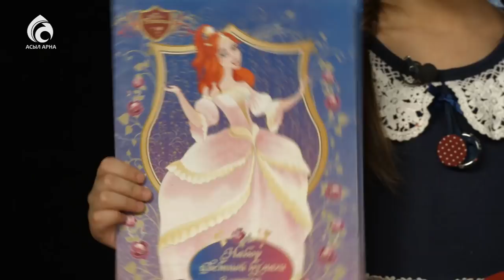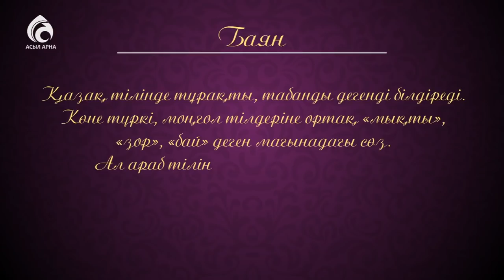Аналарға арналған сыйлық \ Кестелі орамал \ Асыл арна